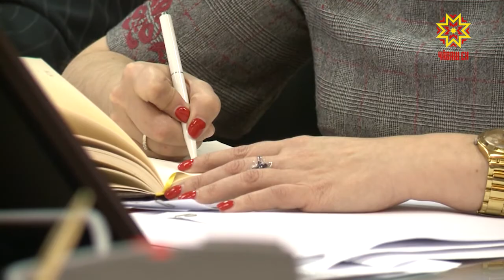Саккуна пăсакансене явап тыттарĕç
Чăваш Енре  алкоголь тата электрокабель çаврăнăшне сăнаса-тĕпчесех тăраççĕ. Саккуна пăснă тĕслĕхсем ан пулччăр тесе тĕрлĕ йышăну тунă. Строительствăра усă курмалли хатĕрсене çирĕп тĕрĕслесси — чи пĕлтерĕшлĕ ĕçсенчен пĕри шутланать. Ку енĕпе пирĕн регионта уйрăмах ăнăçлă ĕçлеççĕ. Çивĕч ыйтăва республика ертӳлĕхĕ те тăтăшах тишкерет.